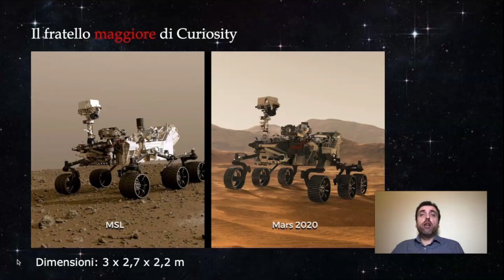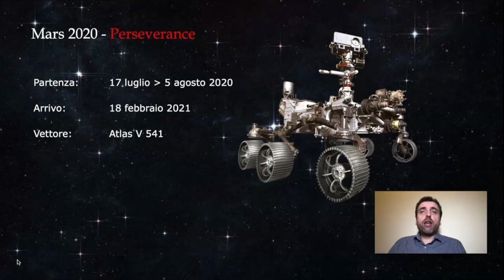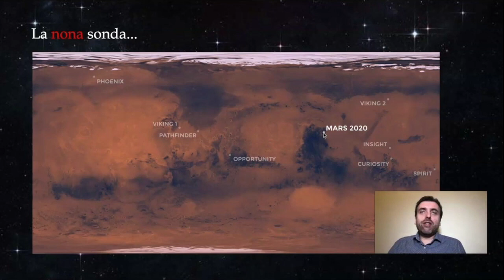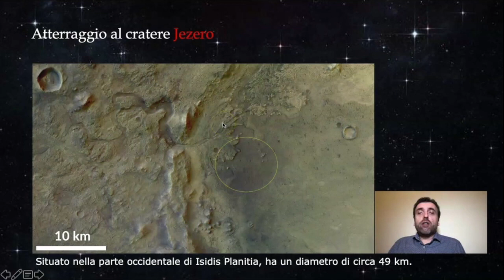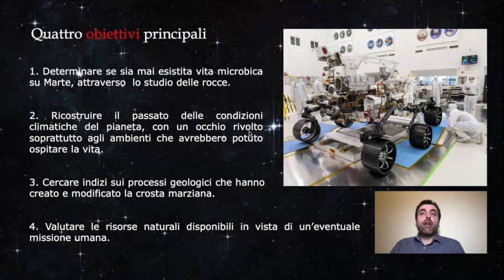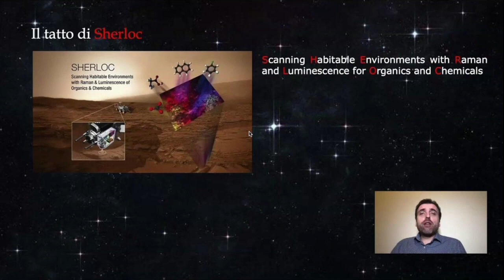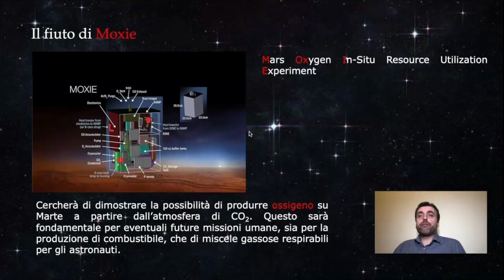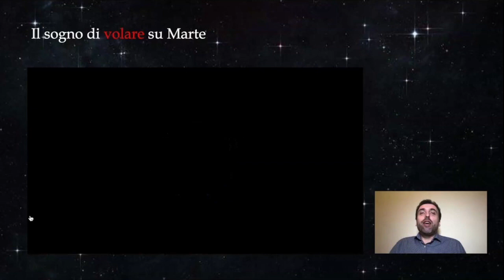Astrococktail Alessandro Vietti: Mars 2020-Perseverance L'ultima frontiera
Astrococktail del 28 Maggio 2020